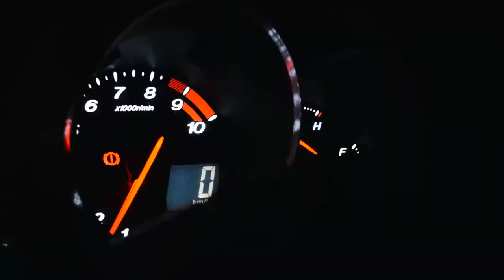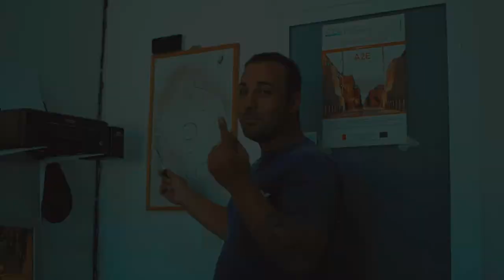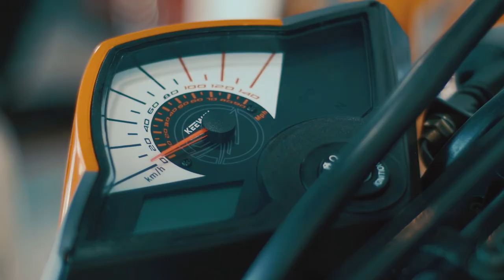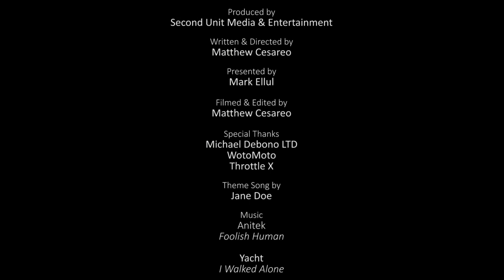Overdrive 021: Learning how to drive a bike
As the title implies; Mark learns how to drive a bike following the governments decision to introduce a induction program into the B license group